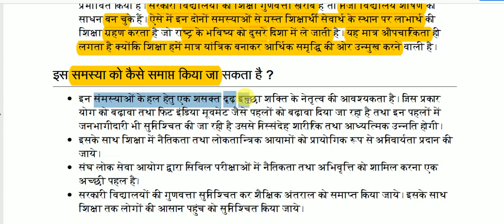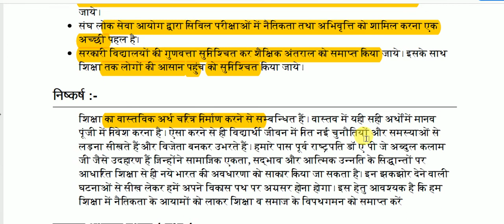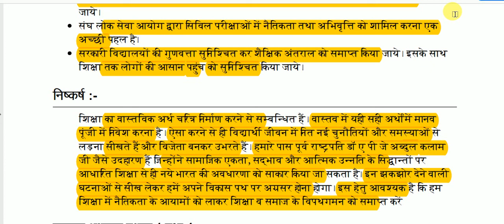भारत में शिक्षा तथा समाज का विपथगमन || Important News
Education and society in India for All Competitive Exams like SSC, Railway, IB, Bank, UPSC, BPSC, MPSC, PCS, etc.